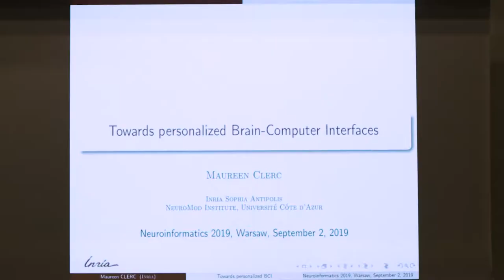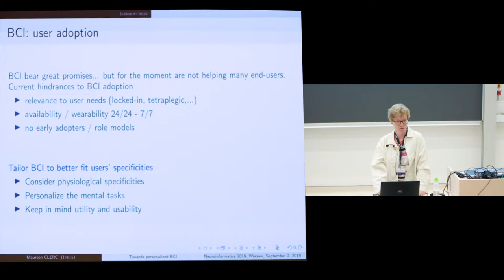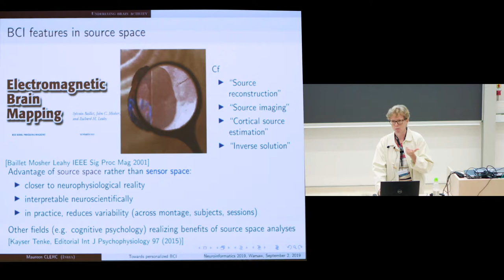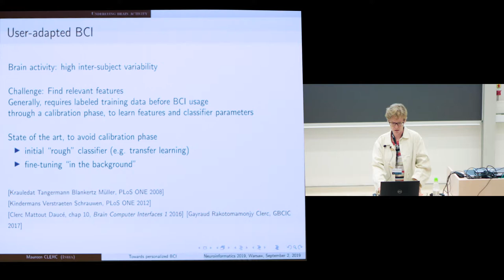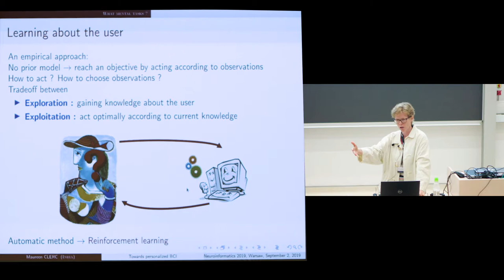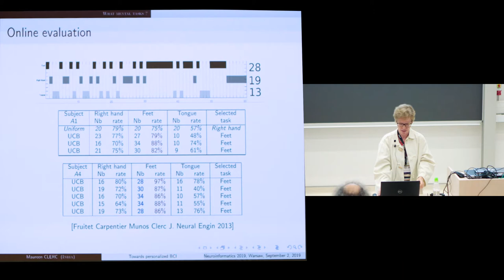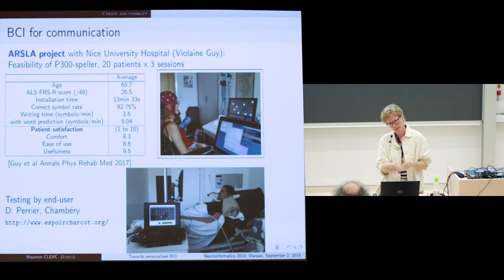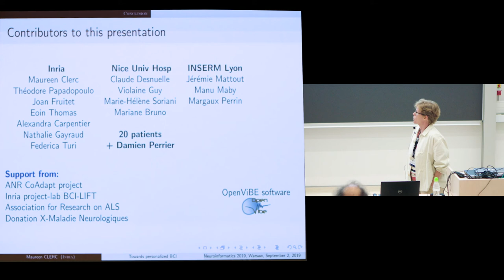Session 4A Brain Computer Interface. Keynote: Maureen Clerc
"Towards personalized brain-computer interfaces"